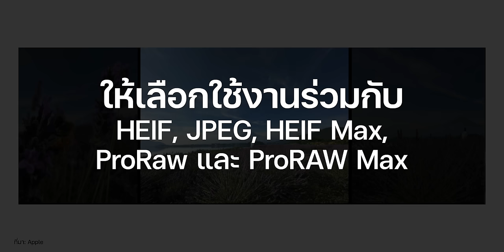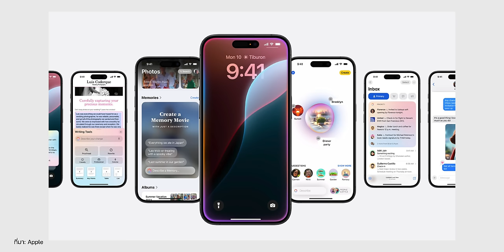ลือ! สเปค ฟีเจอร์กล้อง iPhone 16, iPhone 16 Pro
SHORT NEWS : MacRumors ได้สรุปข้อมูลจาก appleinsider เกี่ยวกับกล้องของ iPhone 16 Series ว่ามีการอัปเกรดหลายจุด ถ่ายภาพได้ชัด ถ่ายแสงน้อยได้ดีขึ้น และอื่น ๆ

ผลสำรวจชี้ ผู้ซื้อจะซื้อ iPhone 16 หากราคาดีและแก้เครื่องร้อนได้

นักวิเคราะห์เผย iPhone 16 "ไม่ค่อยน่าดึงดูด", iPhone 17 ปีหน้าจะทำยอดได้ดีกว่า!